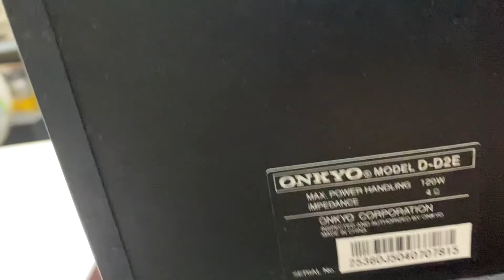Thanh lý cặp loa Onkyo D2E chỉ 1.5 triệu - Chơi Bolero ngọt ngào và cực chi tiết